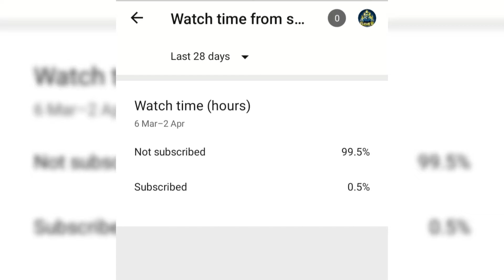Subscribe Tricks Subscribe Guys❤️!!!